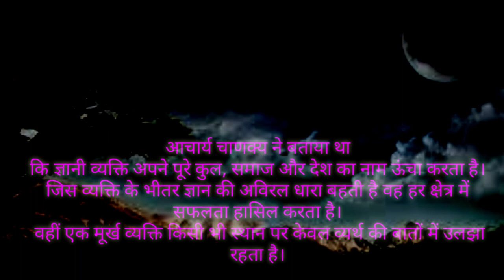गुण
मानव का सबसे बड़ा गुण है सच्चरित्रता अर्थात सुंदर चरित्र। पर आज इंसान की हालत को देखकर लगता है कि जैसे उसका यह सर्वश्रेष्ठ गुण कही लुप्त हो गया है। ईश्वर का अंश होकर भी वह निर्मलता, पावनता आदि ईश्वरीय गुणों से विहीन हो चुका है।